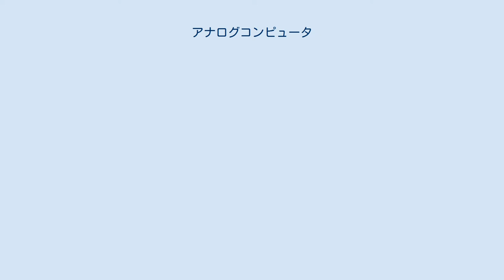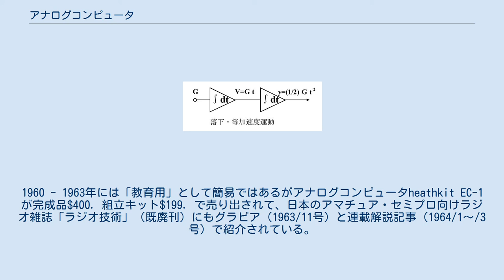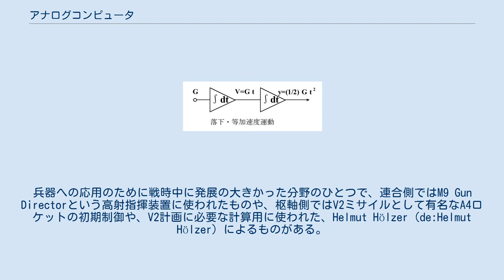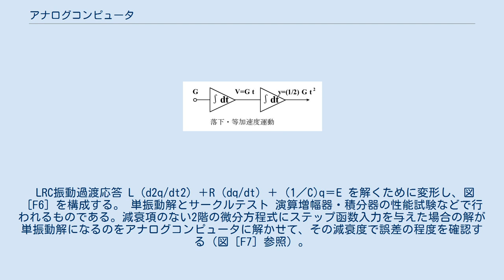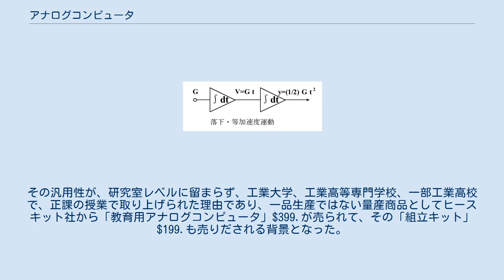アナログコンピュータ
アナログコンピュータとは、広義には、電子式アナログ計算機（アナログ電子式計算機）の総称である。
この記事ではそのうちの「演算関数型」などと分類される加算や微積分といった演算を行う電子回路要素により微分方程式の解を求めるタイプの、真空管式の演算増幅器を使った微分方程式解析装置について解説する。
以下では特段の記述のある場合を除き「アナログコンピュータ」はそのようなもののみを指す。
「直接相似型」など、その他についてはアナログ計算機の記事も参照のこと。
 （この記事で扱う）アナログコンピュータは様々な物理現象を方程式に表してその物理量を電圧に対応させて入力し、演算結果出力を操作者が元の物理量に還元して使うもので、線形現象だけでなく、非線形函数も実現でき、特に微分方程式の過渡解を簡易に出力できるので、自動車開発設計や電気回路・送電路などで過渡現象の解析などに重用され成果を上げた。
それまでは、最良特性を得るのに実物の試作が多数必要で全条件に渡る網羅的試作ができなかったものが、アナログコンピュータによる一種模擬実験で良好適切な特性を詰めてから試作に掛かれるので高品質製品の試作工数が激減できて開発設計作業が大幅に効率化された。
 ヒースキットEC-1アナログコンピュータ 多元連立方程式を解くことも可能だが、任意の定数設定で微分方程式を解いての過渡現象を表示できることの際だった有用性が支持されて普及したもので、工学系大学の学部生への講義や、工業高等専門学校や、一部工業高校の授業で、微分方程式の解法としてのラプラス変換、伝達関数、帰還制御理論（＝自動制御理論）と併せてアナログコンピュータの使用法が教育されて広がった。
 学生が物理現象を微分方程式に表してその解を求める具体的な演習教材として非常に適していたからだ。
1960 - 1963年には「教育用」として簡易ではあるがアナログコンピュータheathkit EC-1が完成品$400．組立キット$199．で売り出されて、日本のアマチュア・セミプロ向けラジオ雑誌「ラジオ技術」（既廃刊）にもグラビア（1963/11号）と連載解説記事（1964/1〜/3号）で紹介されている。
 アナログコンピュータ（他のタイプも含む）の最も重要な要素であるオペアンプは、今日ではIC化されブラックボックス的に扱われることも多いデバイスだが、その基礎技術は真空管時代に開発されていったものである。
まず1920年代の末にブラック（en:Harold Stephen Black）による負帰還アンプによって、大利得のアンプを負帰還で制御して望みの倍率を得るという構成が現れ、1930年代に差動回路の発展があった（en:Differential amplifier#Historical background を参照）。
演算をする電子回路、という発想が明確にあらわれている特許である「Summing Amplifier」の出願されたのが1941年だが（en:Operational amplifier#Historical timeline を参照）戦争によりその公開は戦後となっている。
兵器への応用のために戦時中に発展の大きかった分野のひとつで、連合側ではM9 Gun Directorという高射指揮装置に使われたものや、枢軸側ではV2ミサイルとして有名なA4ロケットの初期制御や、V2計画に必要な計算用に使われた、Helmut Hölzer（de:Helmut Hölzer）によるものがある。
 そういった技術がアナログコンピュータとしてまとめられて、日本へは1953年（昭和28年）頃伝わって、日本電気、日立、東芝など電機各社が製品化して普及し各界で重用された。
 その後は、全領域の模擬実験が自動でできる、ディジタルコンピュータでのコンピュータ・プログラムによるシミュレーション（いわゆる「コンピュータ・シミュレーション」）の急速な発達で、過渡現象も解析可能となった。
演算条件を手動設定するか、大規模な機械式部分を含む自動設定装置に頼る必要のあるアナログコンピュータは1980年頃の一般真空管の製造中止もあって、開発研究中の磁気増幅器型とか、半導体オペアンプ式も量産製品化されずに、アナログコンピュータ全体が寿命として廃れて歴史的機材となった。
 しかしながら、磁気増幅器型は大電力を直接制御できる能力があってプロセス制御の組み込み型には使えるし、計測制御バスであるHPIB（GPIB/IEEE488）などの普及で演算条件設定が自動化（プ...